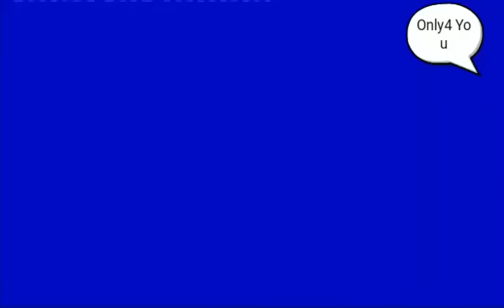Yuvraj singh and Hazel Keech Weeding Video With Virat Kohli Dance